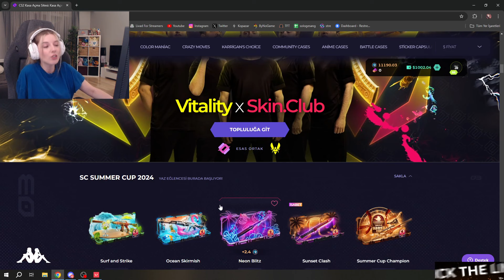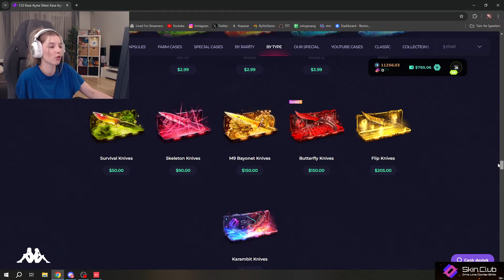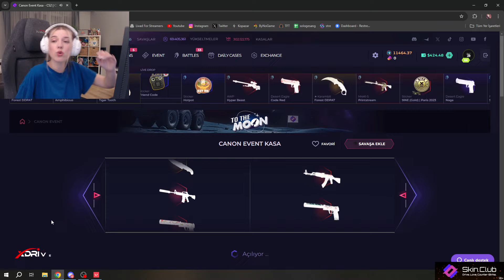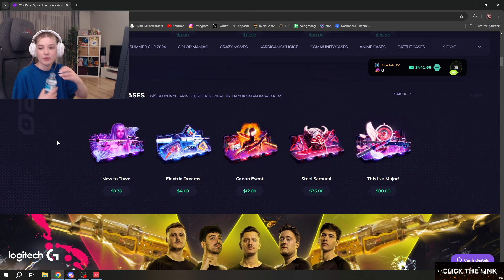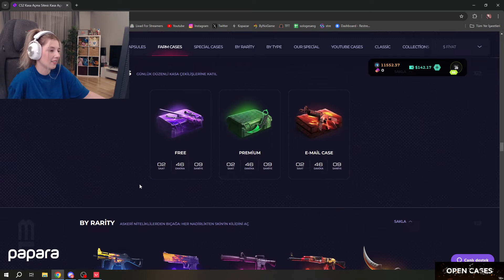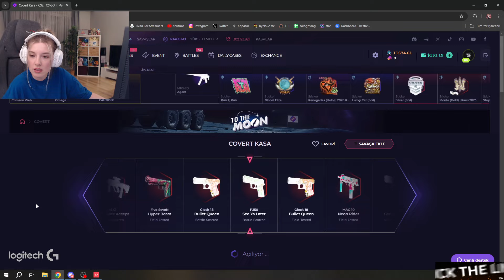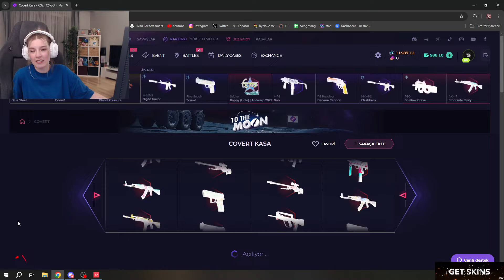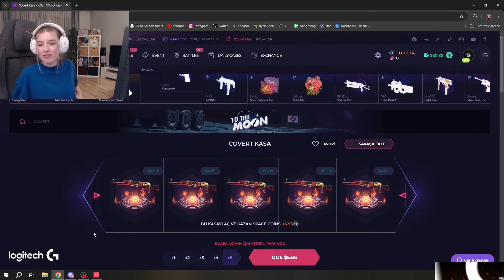KASA AÇIYORUZZZZ! SKIN KATLAMA CHALLENGE / SKIN CLUB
Selamlarrr!
Bu video Skin Club reklamlarını içermektedir.

Aşağıdaki link ile kayıt olup siz de %10 bonustan yararlanabilirsiniz!

Twitch yayınlarımı izleyemeyenler veya kaçıranlar için devamlı olarak yayından anlarımın videolarını ekleyeceğim.
Teşekkürler❤️